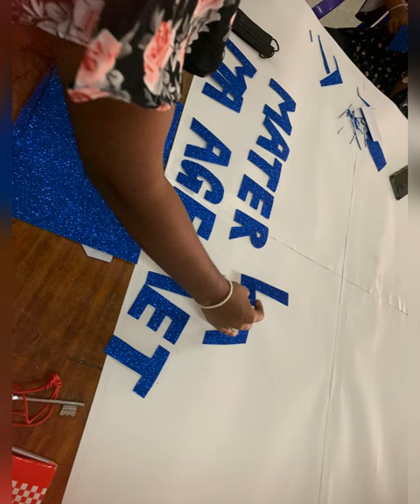3rd year | photo album | university lifestyle